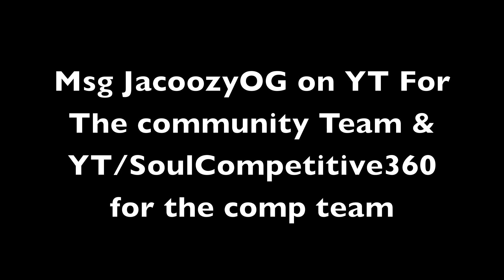Community Upload Ep. 2 Ft. Editz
OPEN THIS!
15 likes for dis guy?? ;)